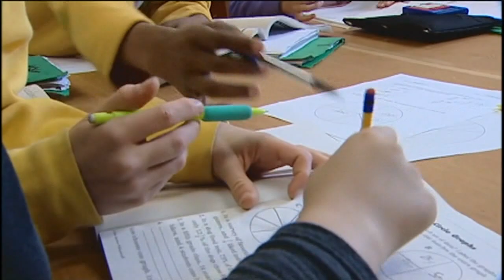Chancellor Banks talks reading, school safety and migrant kids in 'State of Our Schools' address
New York City Schools Chancellor David Banks delivered the State of Our Schools on Wednesday. Kemberly Richardson has highlights of his address.